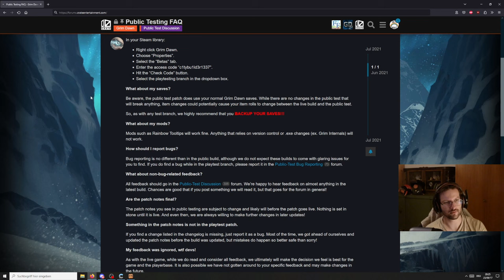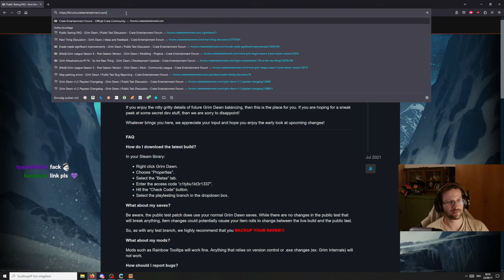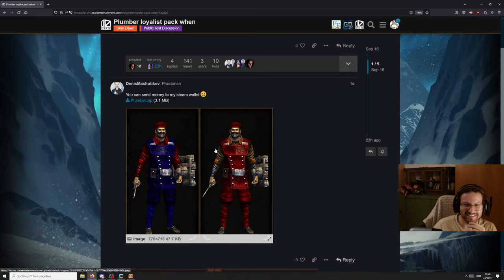[HC SSF] Grim Dawn 1.2 Beginner Playthrough - Cold Dual Wield Reaper - Part 1: Act 1-5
Timestamps:
0:00:00 Act 1
0:45:02 Movement Rune from FG
0:47:21 Act 2
1:29:28 Act 3
2:37:08 Act 4
3:45:30 Act 5